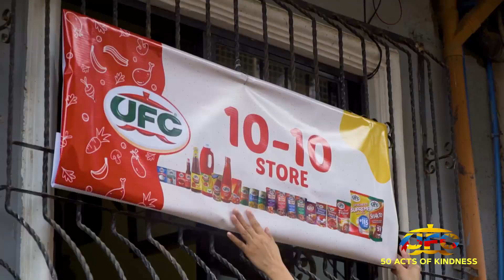UFC Gives Back to Families in Need with 50 Acts of Kindness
In honor of our 50th anniversary, UFC decided to give back with 50 Acts of Kindness. With the help of a few celebrity friends, UFC found families in need that lost their livelihood this past year. Watch the inspiring video below to see the special Christmas surprise UFC gave to remind them of the sama-samang sarap ng pamilya!